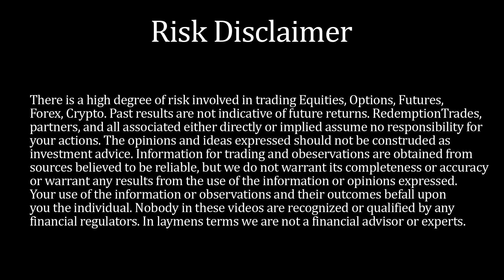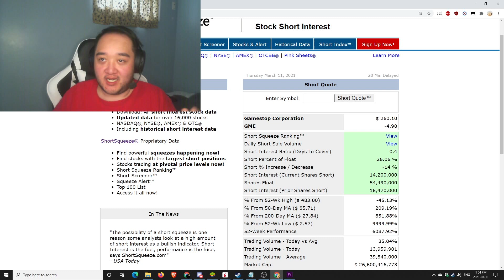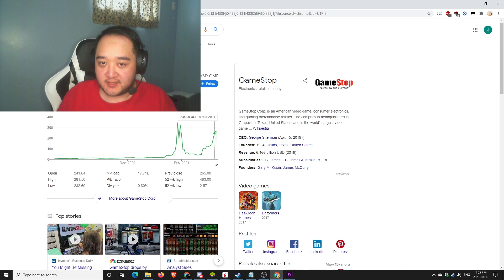GME Is Going To BANKRUPT You When You're Not Looking.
Stop getting swept up in the mania, you're being played.

Get out while you can but don't blow your desperately needed stimmy on this.

Timecode:
0:00 - Disclaimer
0:04 - Intro and Clarification
0:36 - The SMARTEST WAY TO SCREW HEDGE FUNDS
1:03 - Personal Opinion
2:42 - Technical Portion Short squeeze Data and "The Story" People Want
4:57 - Asking You Practical Questions
8:00 - Hedge Funds MASTER PLAN
8:51 - Closing Comments, Price Discovery, and Light At The End of The PDT Tunnel